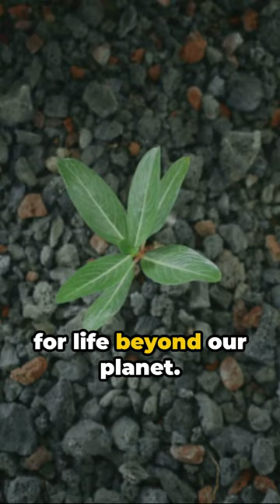Revival of 45,000-Year-Old Roundworms: A Glimpse into Life's Resilience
In this fascinating video, we delve into the incredible discovery of ancient roundworms from the Siberian permafrost, showcasing their extraordinary ability to survive cryptobiosis. Join us as we explore how this groundbreaking find is revolutionizing our understanding of life's resilience and evolution.

Don't miss out on the chance to witness the revival of these remarkable creatures and the implications it has for scientific research and our knowledge of biology. This is a must-watch for anyone interested in paleontology, biology, or the mysteries of the natural world.